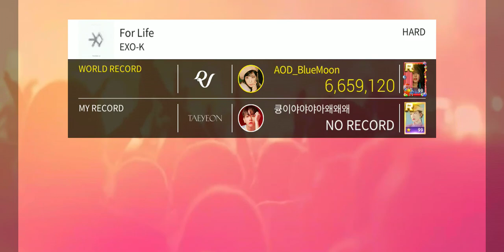[Superstar SMTOWN] EXO-K - For Life (Clear All Perfect)(Hard)